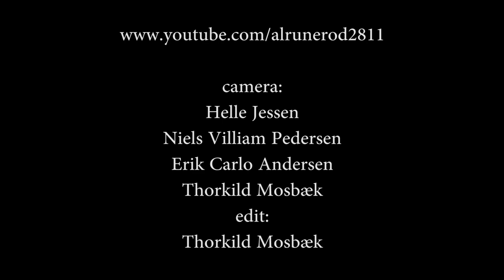Viktoria Tolstoy - Butterfly (2011)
Viktoria Tolstoy: vocal - Krister Jonsson: guitar - Jacob Karlzon: keys -  Mattias Svensson: bass - Robert Ikiz: drums - An amateur footage shot at Jazzy Days in Tversted, North Jutland, Denmark - 15th. Oktober 2011